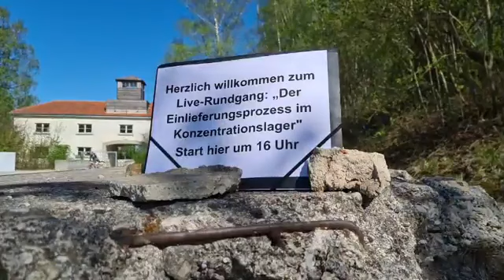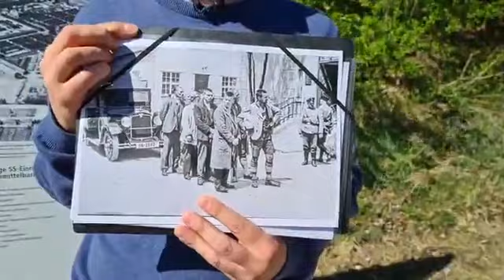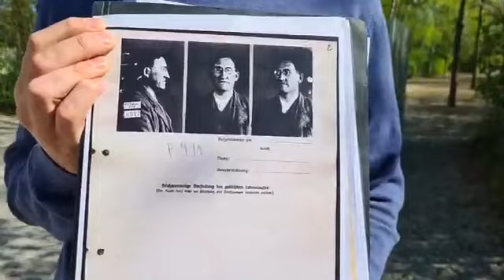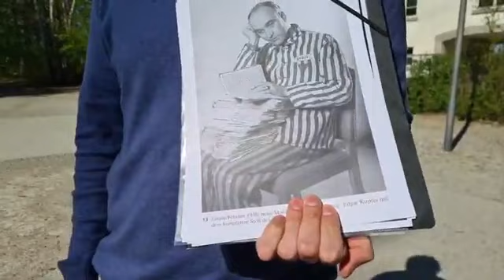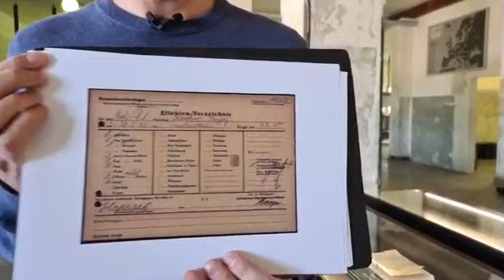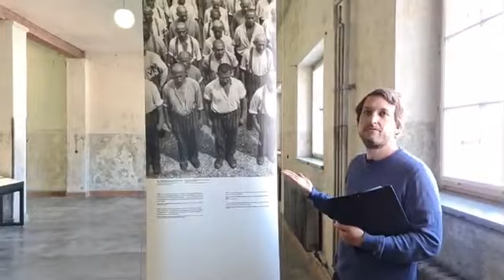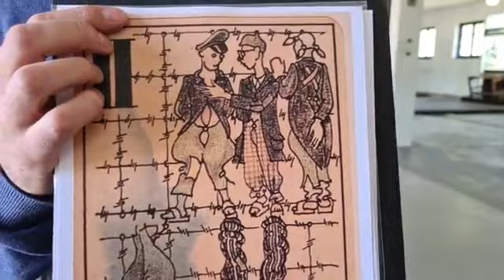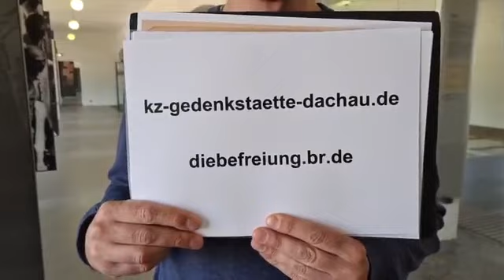Rundgang: Der Einlieferungsprozess im Konzentrationslager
Vom Namen zur Nummer: der Einlieferungsprozess im Konzentrationslager Dachau.

In diesem Live-Rundgang mit Steffen Jost, dem Leiter der Bildungsabteilung, folgen wir dem „Weg der Häftlinge“ und zeigen, wie im KZ Dachau zwischen 1933 und 1945 die SS die Häftlinge vom Moment ihrer Ankunft an unmenschlich behandelte und wie die Menschen Teil des KZ-Systems wurden.

Der Rundgang fand am 22. April 2020 auf dem Gelände der KZ-Gedenkstätte Dachau statt und wurde via Facebook gestreamt.